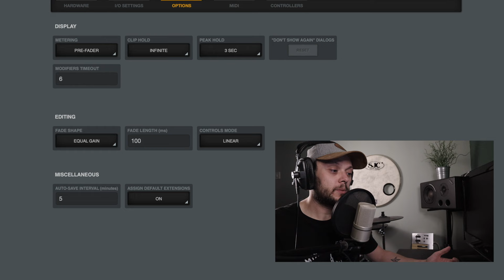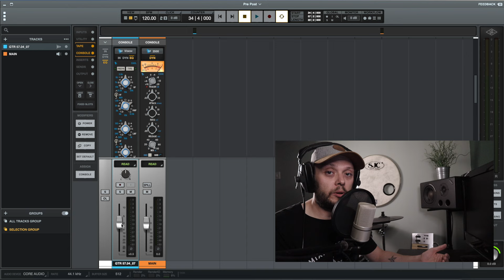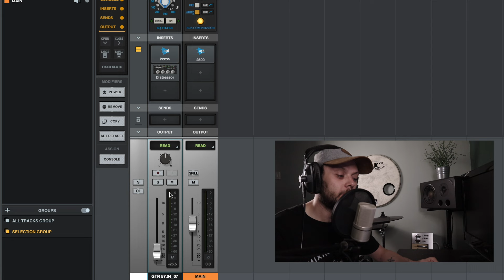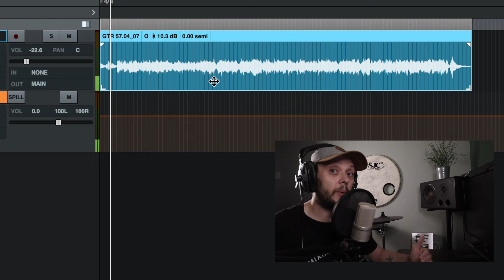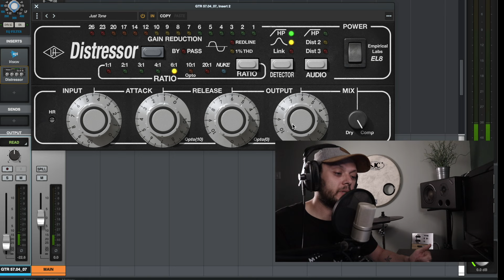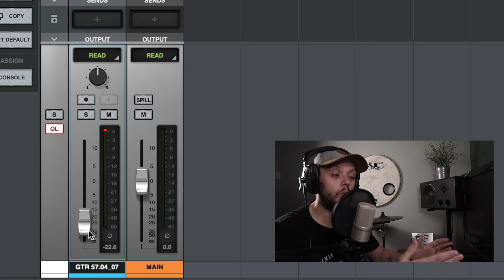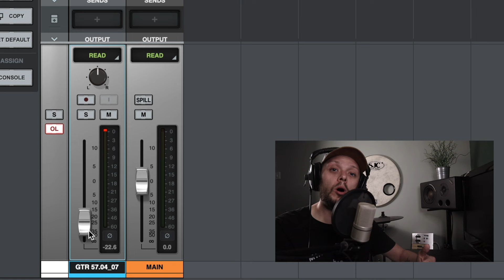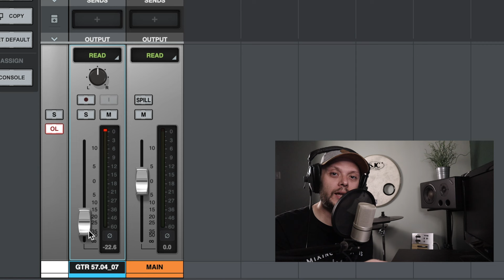Pre-Fader vs Post-Fader Metering in Luna DAW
Download your Free EQ Cheat Sheet, Compression Cheat Sheet, & Vocal Recording Guide

In today’s video, I’m diving into the important topic of pre-fader metering vs. post-fader metering. While I’m demonstrating this in LUNA, the concepts apply to any DAW you’re using!

Understanding what your DAW's meters are showing you is crucial for maintaining proper levels throughout your mix. It helps you avoid common pitfalls like accidental clipping, which can occur when you’re using the wrong type of metering without realizing it.

In this video, I’ll break down:
- A demonstration of the difference between pre-fader and post-fader meters
- When pre-fader metering is your best option
- When post-fader metering gives you better results

By the end, you'll have a clear understanding of when to use each one to optimize your mix.